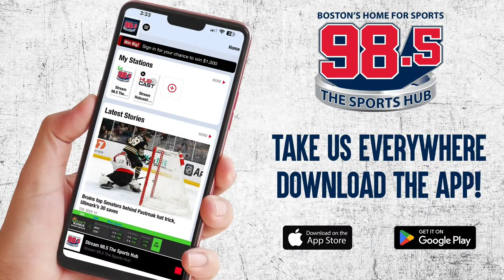Bruins Defeat Panthers 3-0 Postgame Reaction - Joe Murray Show 4/2/24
Bruins Postgame - Joe Murray Show 4/2/24